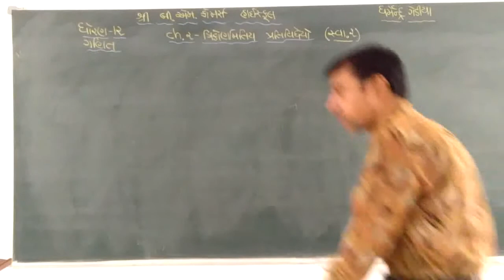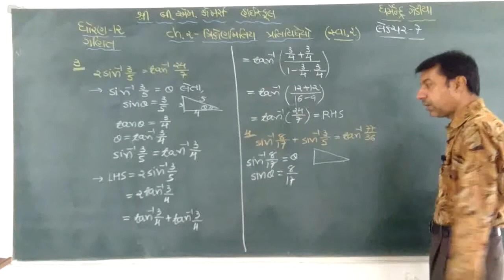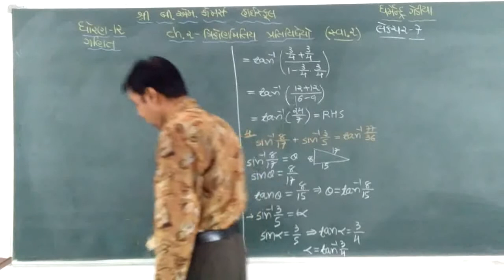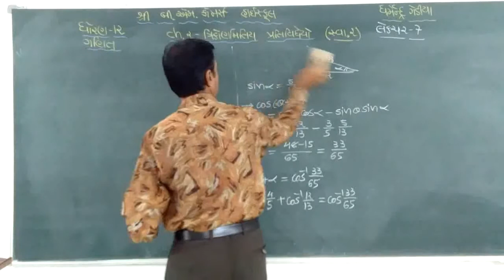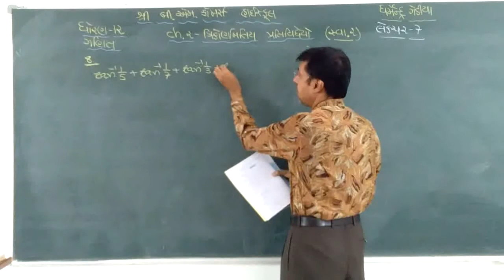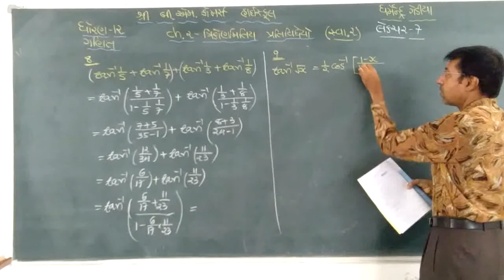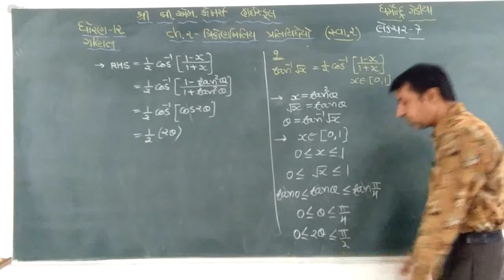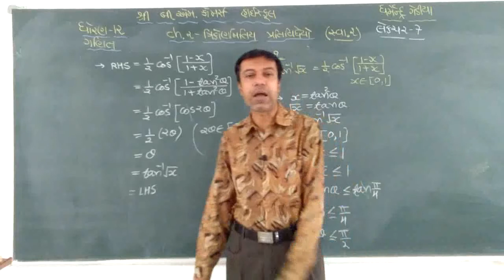Std 12th#,Maths# Ch 2, lec 7# By... DHARMENDRA GEDIA